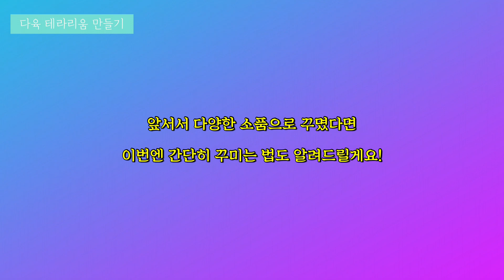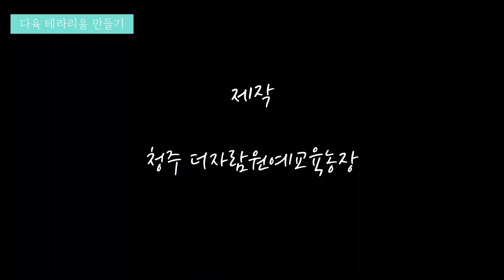[원예 테라피] 다육 테라리움 만드는 3가지 방법 (3 ways for succulent terraium)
안녕하세요. 더자람원예농장입니다.
더자람농장 다육 테라리움 키트와 함께 힐링과 치유의 시간을 가져볼까요?
키트에는 다양한 색모래와 소품을 드려서 각자 원하는 방법으로 꾸미면 되는데요 :)
그래도 영상 강의를 통해 3가지 방법을 제안해보았어요.
더자람의 다육 테라리움 키트와 함께 즐거운 원예 테라피 시간 되시길 바랄게요~